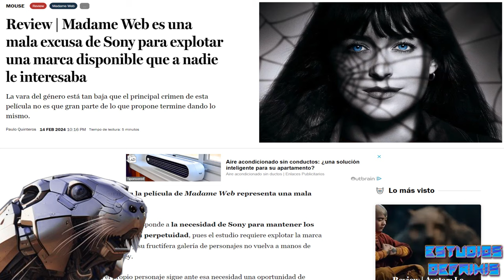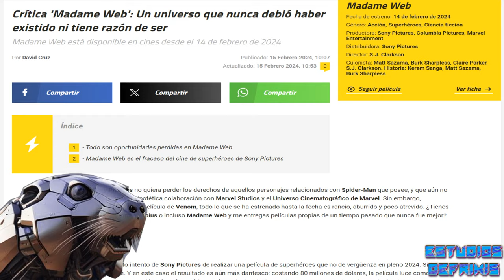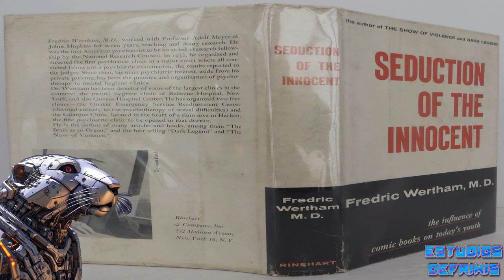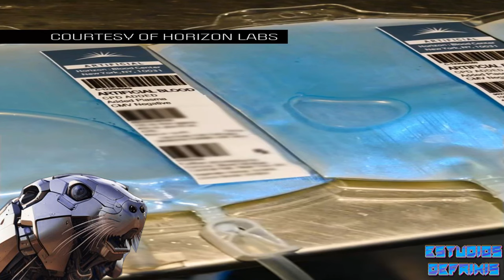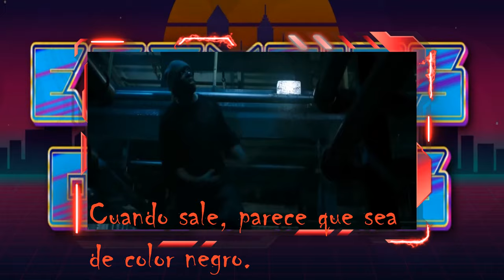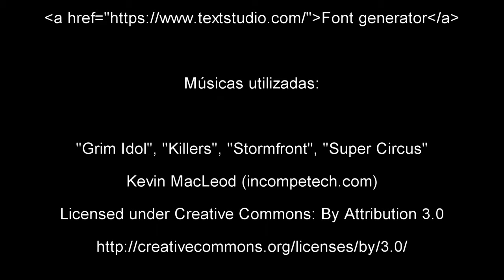Critica de Morbius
Traemos de vuelta el Sonyverso pero no para hablar de Madame Web sino de su predecesora, la demorada película de Morbius estrenada en 2022.

0:00 - Inicio
01:00 - Antecedentes del personaje y la Comics Code Authority
03:07 - Breve historia del personaje en los comics
04:35 - Opinión de la película
13:37 - Escena postcréditos
14:08 - Despedida y cierre